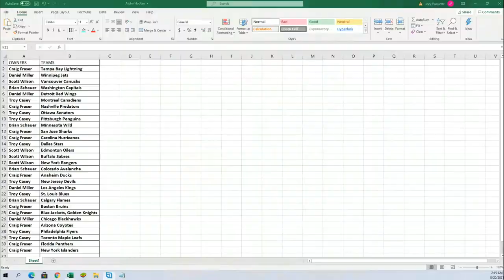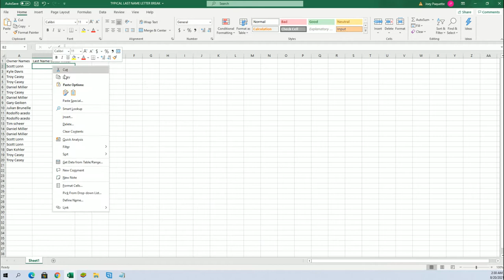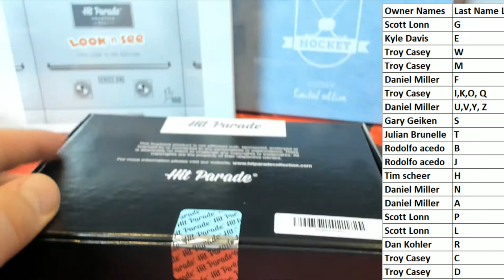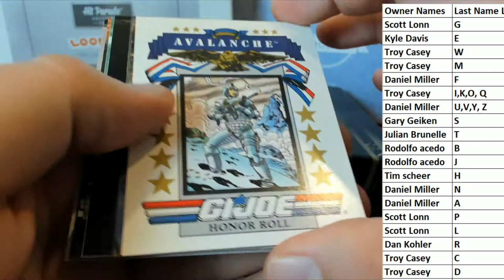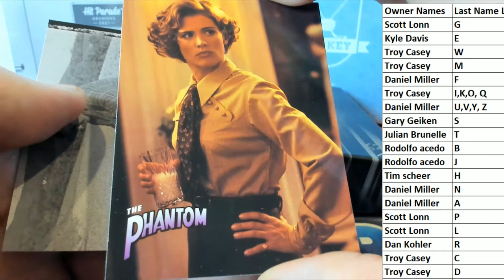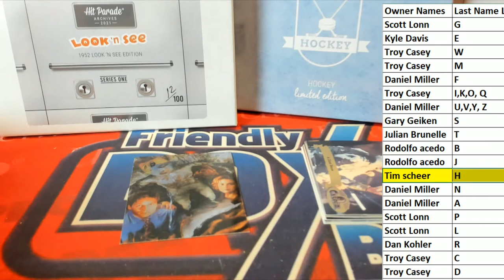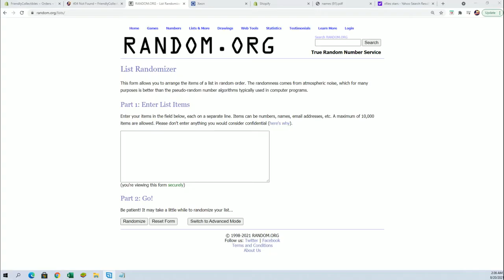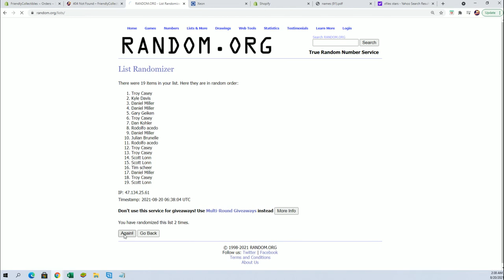2021 Hit Parade Entertainment Limited Edition Series 2 ID 21HPENTERTAIN102